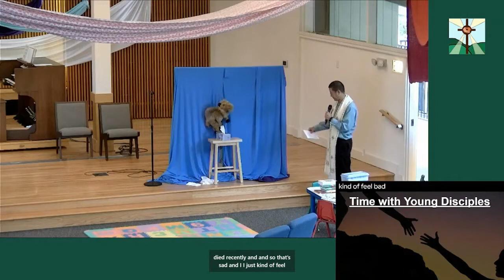Sometimes I feel sad A time with young disciples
Foothill Community Presbyterian Church
Enjoy this excerpt from Sunday worship with Pastor Andy and Camila Camel! Camila shares that sometimes she feels sad at church.